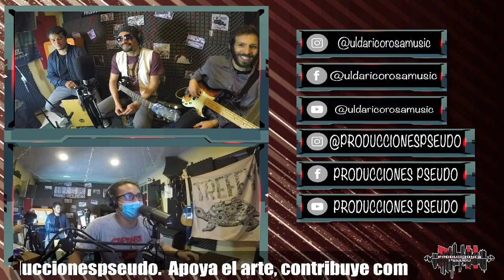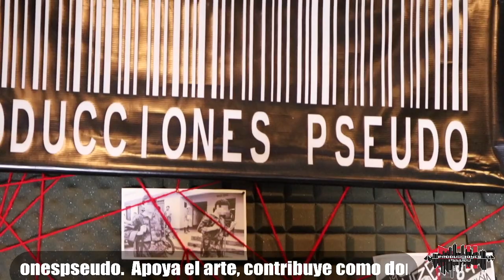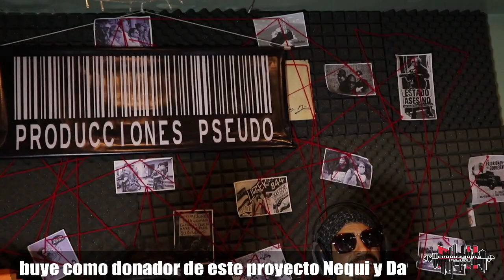EnLaCasa con Uldarico Rosa